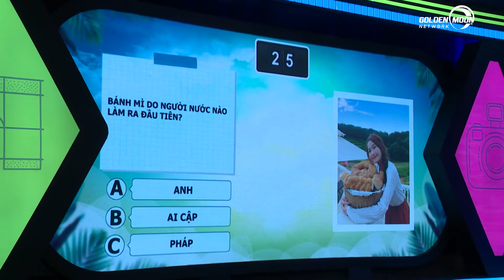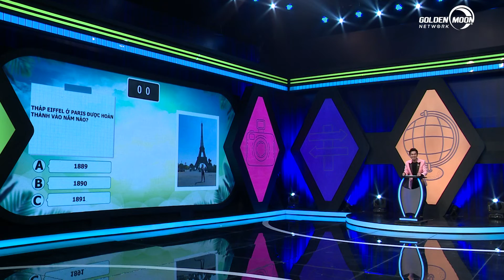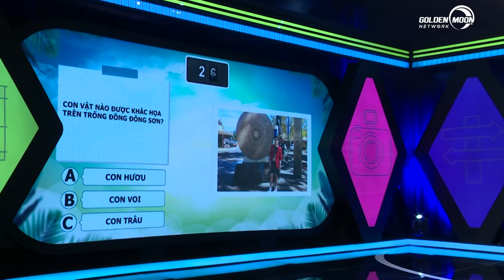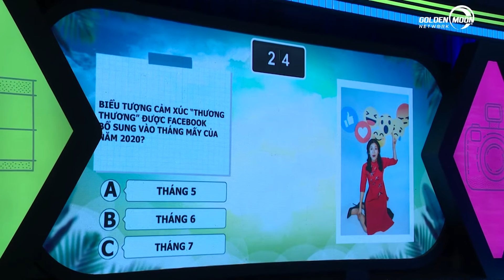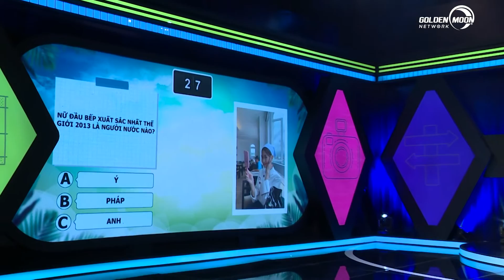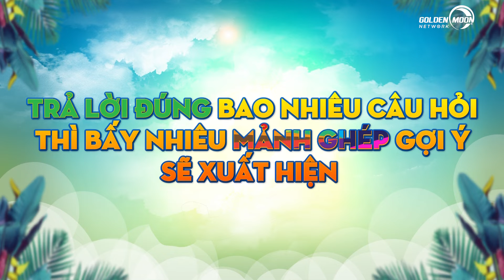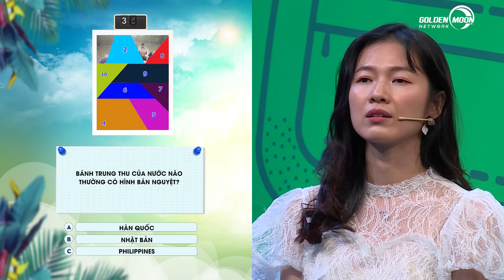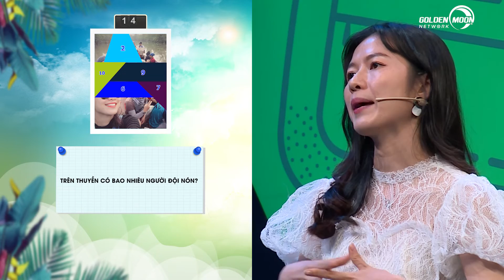KÝ ỨC BẤT NGỜ | Tập 4 |Oanh Kiều lật ngược tình thế, thắng áp đảo trước Khánh Phương và Nhung Gumiho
👉 Theo dõi thông tin chương trình "KÝ ỨC BẤT NGỜ" ở trang fanpage chính thức

📸KÝ ỨC BẤT NGỜ  - TRÒ CHƠI TRUYỀN HÌNH ĐẦU TIÊN NƠI NHỮNG CÂU ĐỐ VUI KHOA HỌC ĐƯỢC LẤY TỪ CHÍNH HÌNH ẢNH BẠN CHIA SẺ TRÊN MẠNG XÃ HỘI
🧐Bạn có tự tin rằng bạn nhớ hết những gì mình từng chia sẻ trên mạng xã hội hay không? Chắc hẳn mỗi người trong chúng ta, ai cũng sẽ từng lưu giữ và chia sẻ những kỷ niệm của bản thân qua những bức hình, video trên trang cá nhân. Vậy khi tình cờ xem lại bạn có nhớ được thời gian, địa điểm hay khoảnh khắc lúc đó bạn đang làm gì không?
📸KÝ ỨC BẤT NGỜ sẽ là nơi các câu hỏi được đưa ra khác biệt hoàn toàn với những quiz show từng có, người chơi sẽ phải trải qua cảm giác "há hốc mồm ngạc nhiên" khi những câu hỏi được đưa ra từ chính những bức ảnh kỷ niệm của họ.
📌Hãy đón xem chương trình KÝ ỨC BẤT NGỜ vào thứ 6 mỗi tuần lúc 20h30 trên kênh HTV7 và lúc 21g trên kênh youtube Golden Moon Network, bắt đầu từ ngày 24/12/2021.